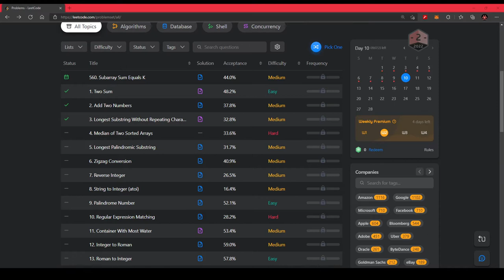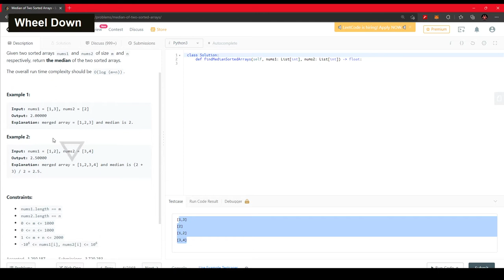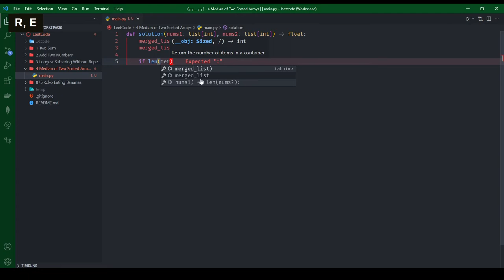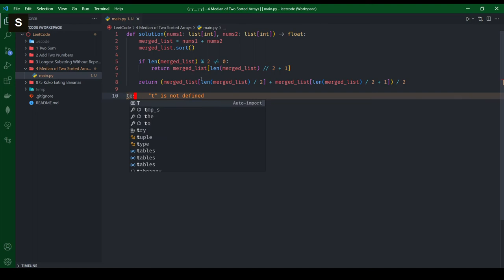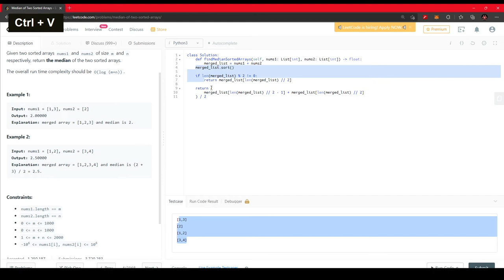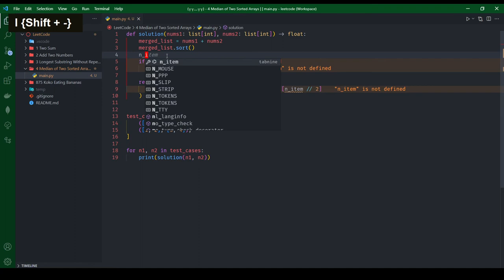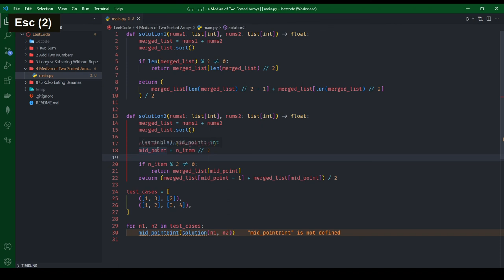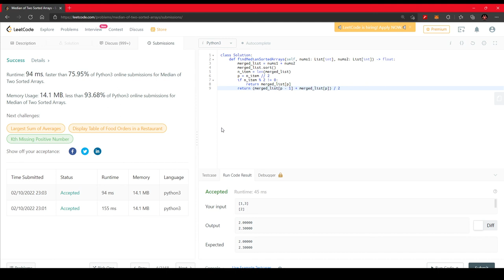[LeetCode Challenge #2] Problem 4 - Median of Two Sorted Arrays [Python]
Hey hey guys... now saya cuba menyelesaikan masalah-masalah daripada LeetCode!